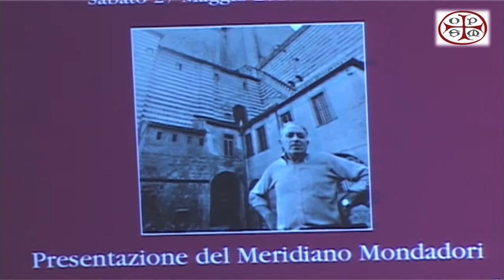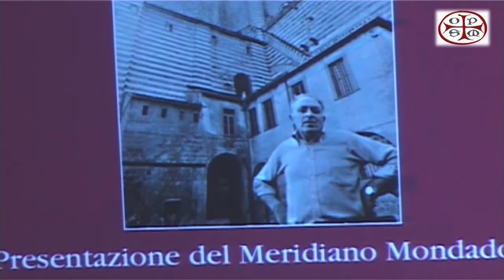LUIGI MALERBA:ROMANZI E RACCONTI AL M.O.D.O.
A cura della Direzione Canali Tematici di TELEORVIETOWEB NETWORK (editore Associazione ItaliaInRete) - Direttore Antonello Romano - Art Director e filmaker Camilla Ballarin - Executive Producer  Maria Lavinia Sperotti